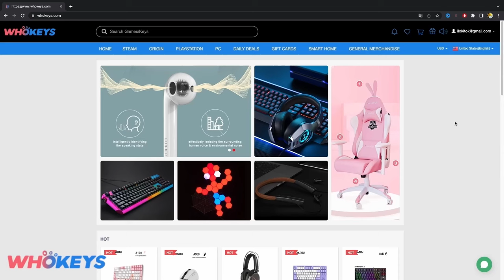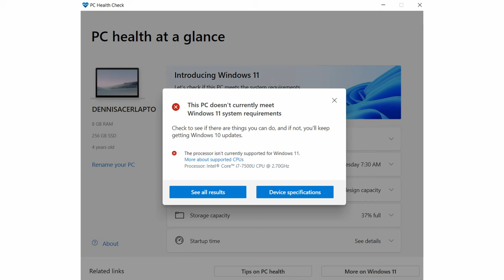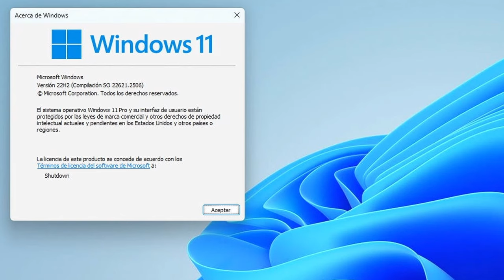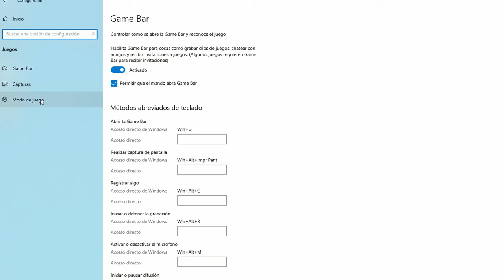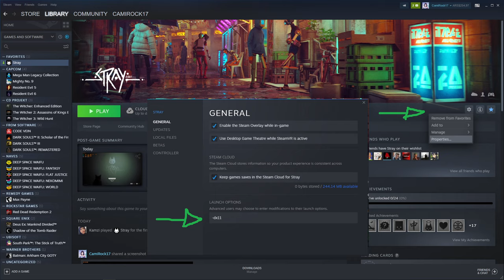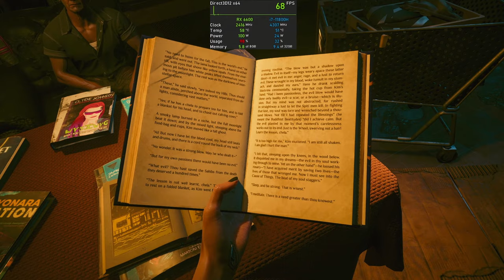Rendimiento al Máximo💻: Windows 10 vs. Windows 11 en Gaming - Descubre la Verdad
𓀞𓀟𓀠𓀡𓀢𓀣𓀤𓀥𓀦𓀧𓀨𓀩𓀪𓀫𓀬𓀀𓀞𓀟𓀠𓀡𓀢𓀣𓀤𓀥𓀦𓀧𓀨𓀩𓀪𓀫𓀬𓀀